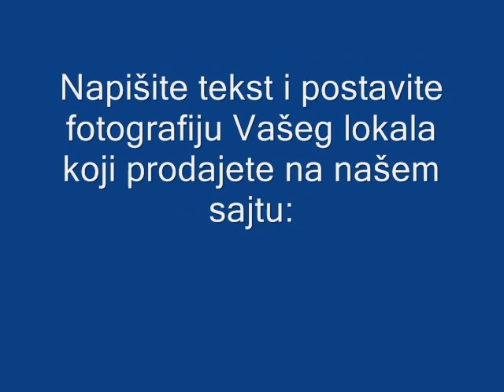BEOGRAD - ZVEZDARA - KUPOPRODAJA LOKALA.wmv